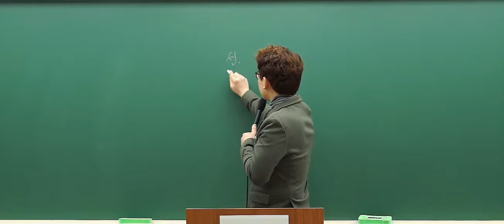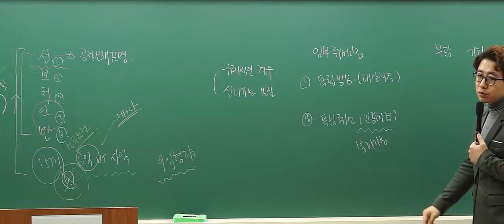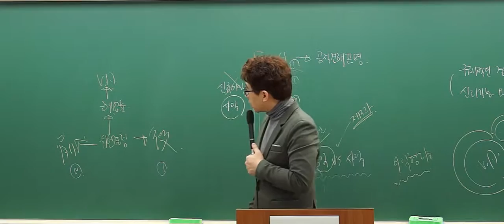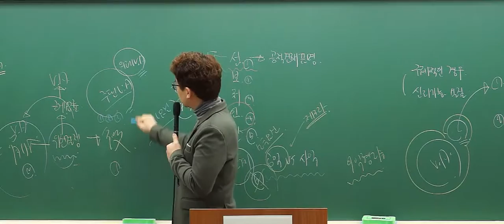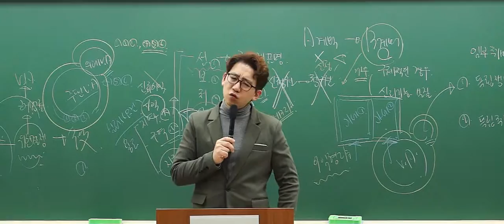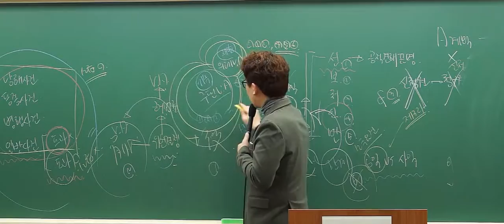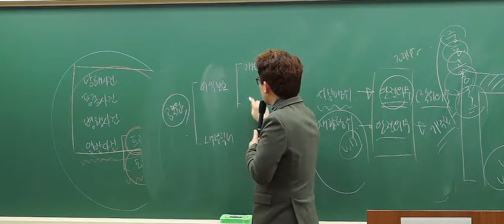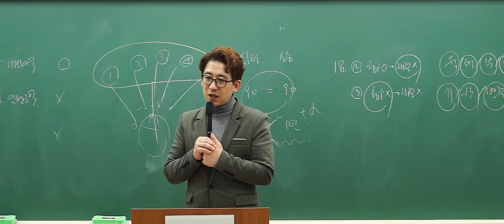[국회직 8급_03] 2014 행정법(총론) 기출해설(1)